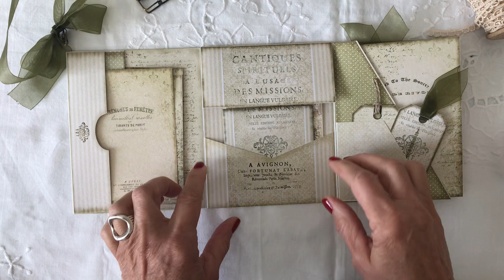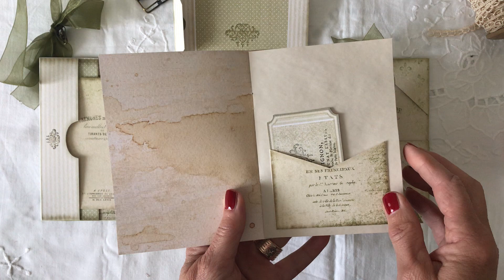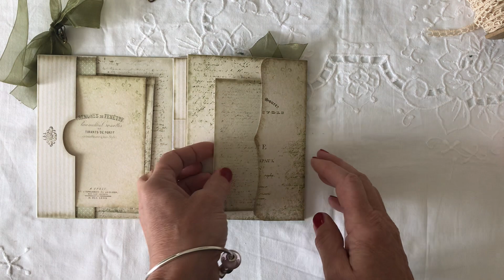Trifolder thème « Paris »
Présentation d’un trifolder